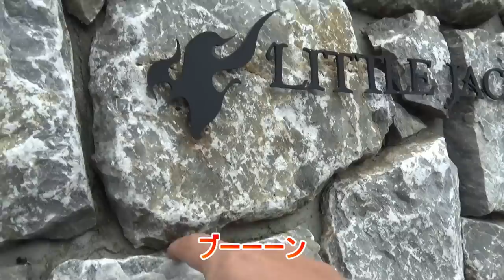【助けて下さい】大物が釣れる漁港で狂った女性に絡まれ恐怖を感じてます（999話目）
釣具屋の店頭に４月に並ぶルアーの情報を聞きつけ早々リトルジャック本社さんに行って社長さんとお会いしました。すると針外しやルアーやジグまで頂きまして感謝する一行は夜に少しだけと豆鯵そっくり１０gジグを
漁港から投げてみました、すると一撃で大物ばかり釣れます。それを見た釣り女のアクアさんに火が付き早く帰るはずだった漁港ジギングも風裏を探し頑張る事にしました、しかしなかなか釣れませんすると巨大魚の妄想や幻覚をみはじめるアクアさんは一向に帰ろうとしません、これは病気なのか？監禁なのか？詳細は動画をご覧いただければ幸いです。